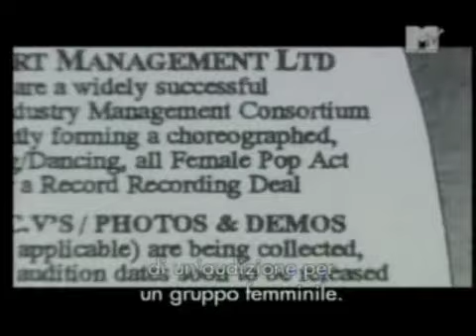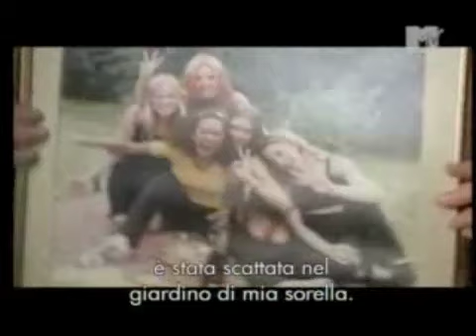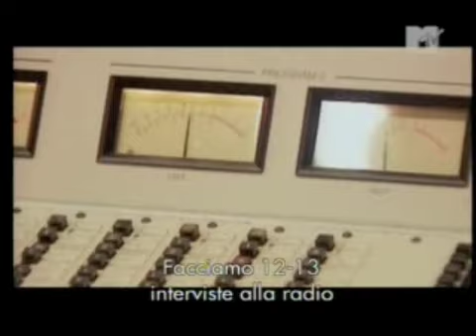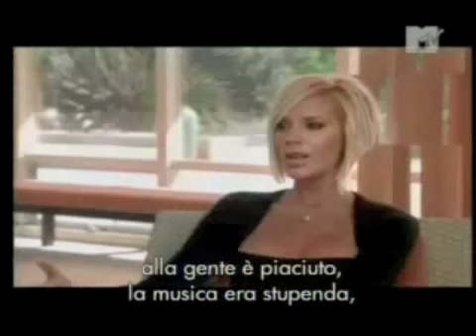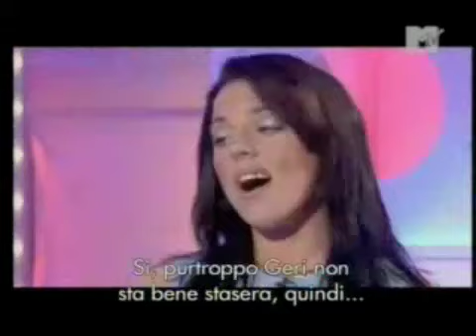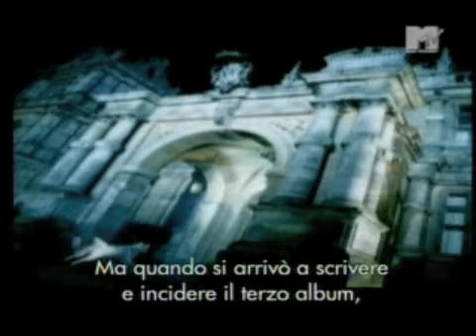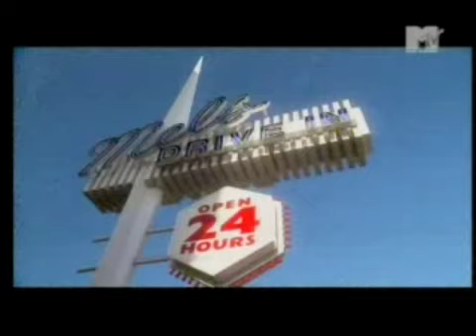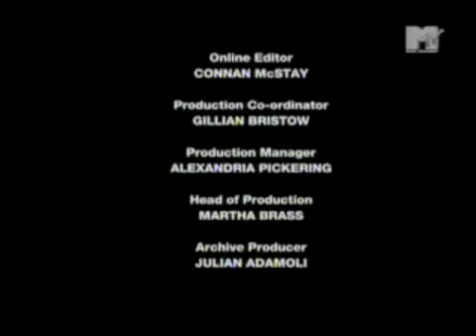Spice Girls: Giving You Everything - Documentary Complete / Sub-ITA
2007 Spice Girls Documentary released to coincide with their 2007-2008 Reunion World Tour. Directed by Bob Smeaton. Italian version went on the air on TV in Italy in 2008 on MTV.